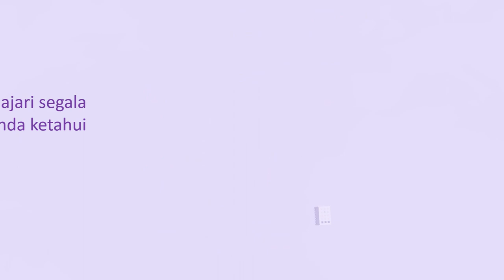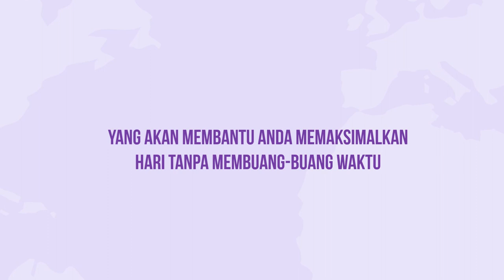Manajemen Waktu - Penyusunan rencana dengan baik step by step - Jasa Video Promosi